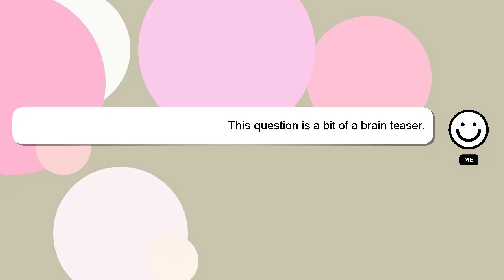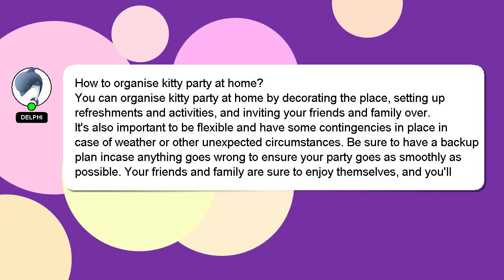How to organise kitty party at home?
Here's a short introduction about myself, Hi there, I go by the name of Delphi. Allow me to provide support in answering your questions. - How to organise kitty party at home?

If you have specific questions that need answers, please don't hesitate to comment or chat with me. A 'heart' from me will indicate my appreciation for your answer.

*2 What we are experimenting :*